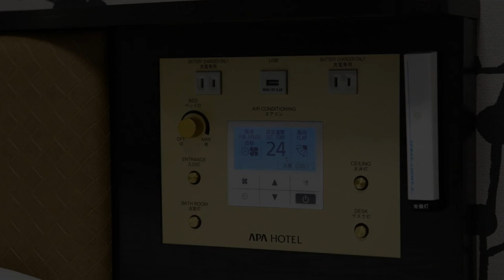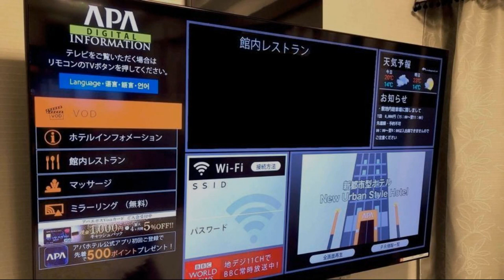APA Hotel Beppu Ekimae, Beppu, Japan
About Property:
Situated in Beppu, 20 km from Oita Bank Dome, APA Hotel Beppu Ekimae features air-conditioned accommodation and a restaurant. The property is located 23 km from Yufuin Motorcycle Museum, 12 km from Oita Station and 23 km from Kinrinko Lake. The property is set 1.1 km from Beppu Tower and 1.5 km from B-Con Plaza.
The rooms in the hotel are fitted with a flat-screen TV.
Popular points of interest ne...
Property Type: Hotel
Address: 874-0909 Oita, Beppu, Tanoyumachi 10-6, Japan
Searching For
1. APA Hotel Beppu Ekimae - Beppu - Japan
2. APA Hotel Beppu Ekimae - Beppu - Japan Address
3. APA Hotel Beppu Ekimae - Beppu - Japan Rooms
4. APA Hotel Beppu Ekimae - Beppu - Japan Amenities
5. APA Hotel Beppu Ekimae - Beppu - Japan Offers and Deals
Audio Credit:
Track Title: Blank Slate
Artist: VYEN